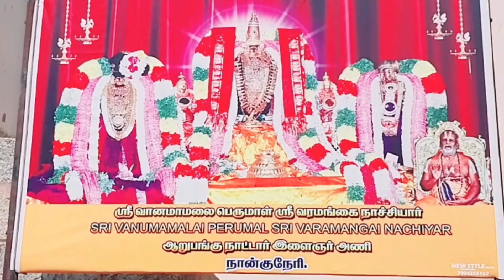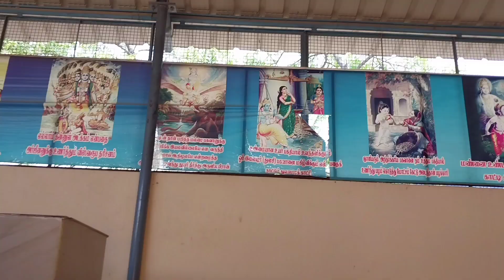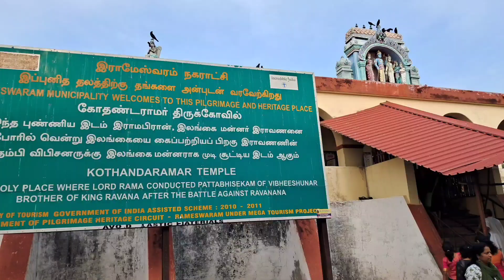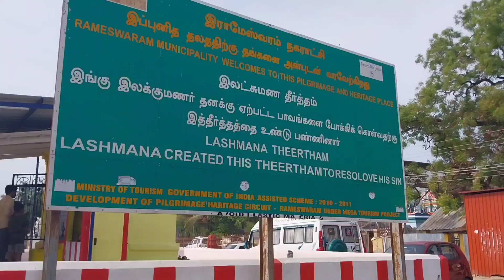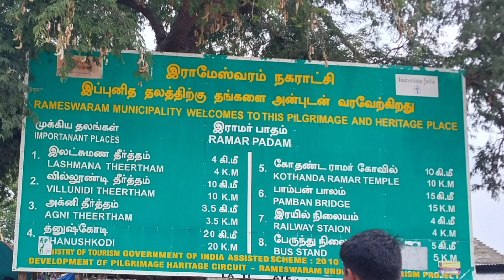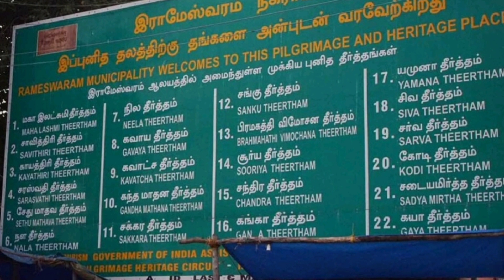My Spiritual Trip to The Holy Dham Rameshwaram